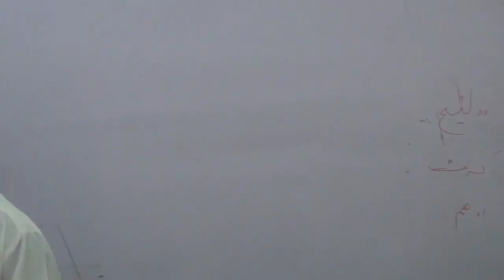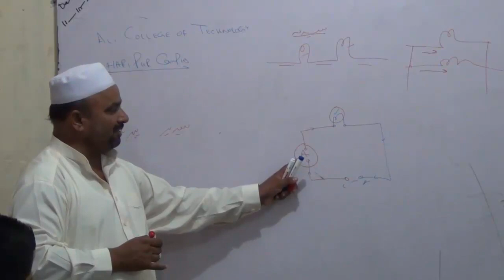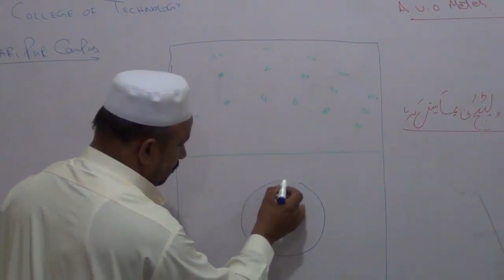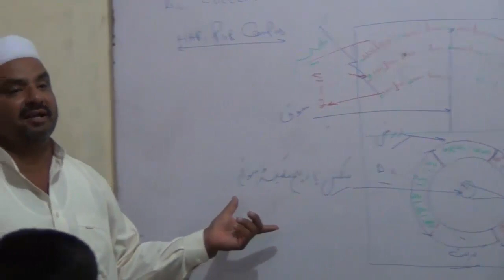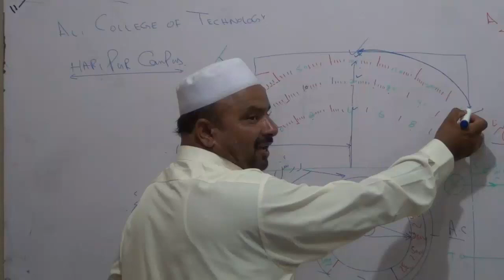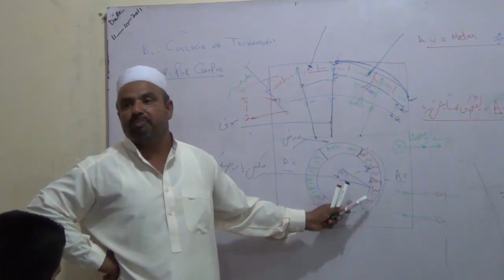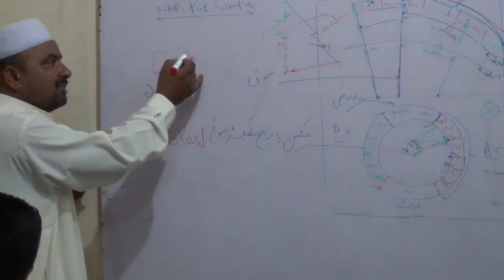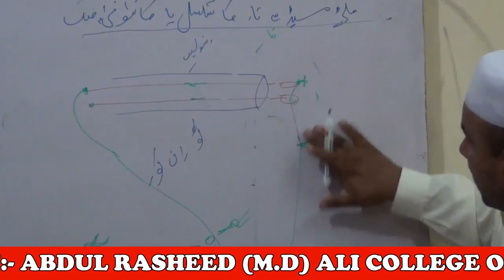What is Multi-meter | A.V.O Meter | D.A.E 1st Year | by Technical Education in Pakistan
Assalam_O_Alikum all the Students. We Welcome all of you to "Technical Education in Pakistan" YouTube Channel, In this video We will talk about
Thanks.